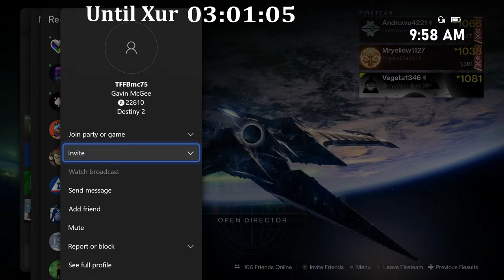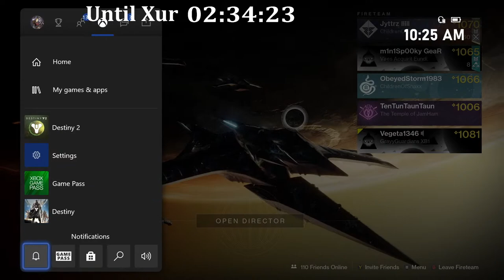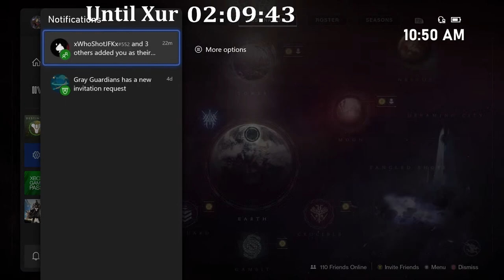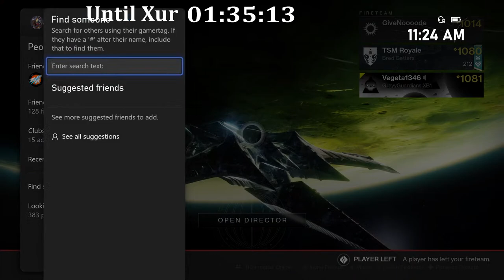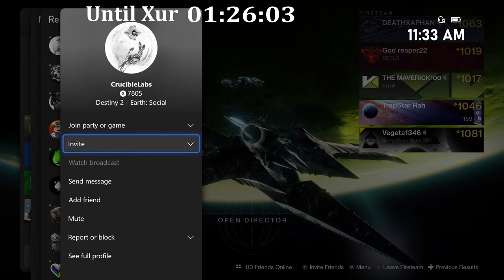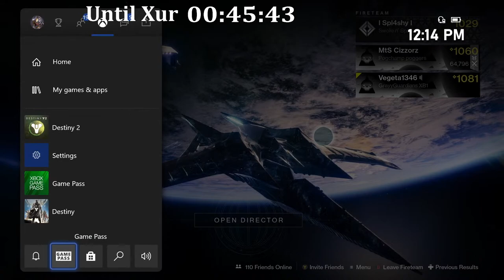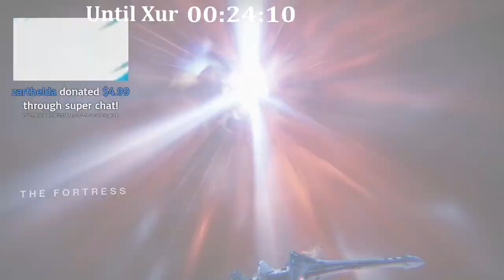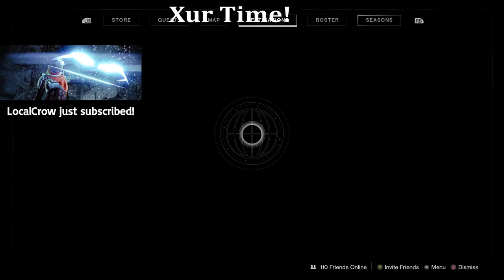Destiny 2 Xur Stream! Where is Xur for October 16th? Xur Exotics and Location!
Let's see where Xur is this week October 16th and what Exotics he has to offer. Hopefully he has some good loot!